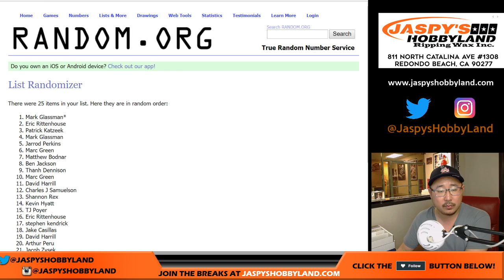Th., 08/30/18 [RANDOMIZER] #4 - 2018 Topps CHROME Baseball (MLB)